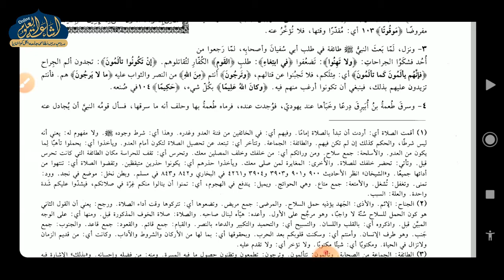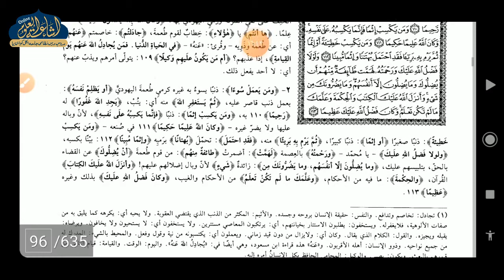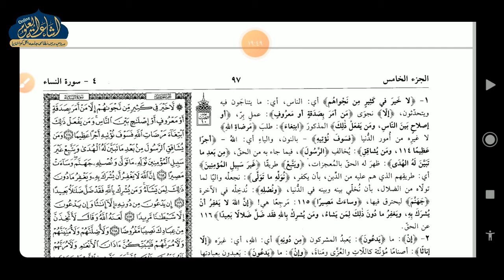TAFSEER E JALALAIN 10 | ARABIC 6 | MUFTI YAHYA WASIF SAHAB | ISHAATUL ULOOM ONLINE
تفسير جلالين
درس نمبر 10
الصف السادس
شيخ يحي واصف حفظه الله